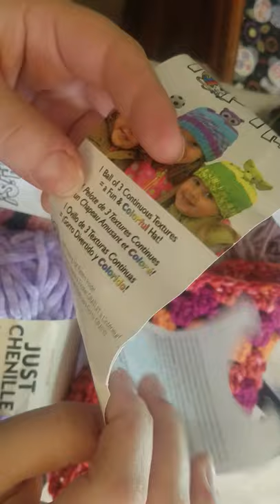Granny lovey using elastic hair tie - Tutorial Part ONE of 3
Hello, my name is Sara and my furry feline, Raven. Thanx so much for joining me in the love of yarn and crochet! I hope my videos are helpful and if you have any questions, suggestions or just want to send love, please feel free to comment, email, or send mail via P.O. Box. Details listed @ the very bottom.

Here are some links I mentioned in other videos, I think they're awesome!

This machine sits on top of the melamine cabinet my carpenter friend built for me.

Rowan spray yarn -
Knitrowan.com

Jojoland Melody yarn -
Jojoland.com

Knitting loom w/ manual crank handle -

Christa's blanket borders for crochet, on YouTube, in the search bar type in, "The secret yarnery blanket borders" and they are all listed for whatever type of stitch you're doing!

Tons of amazing crochet patterns (for a #3 Dk sport yarn) and many of them are free downloads!! Popular online store!!! -

Minimum order of $50.

Hug shrug, The Secret Yarnery -

Hat not Hate for anti-bullying -

Small folding scissors -

Jayda InStitches Big Basket Pattern Tutorial -

Christa @ The Secret Yarnery, Largest Ever unboxing Ice Yarns - Watch "Biggest ever 60 kg Ice Yarn Haul 📦 Yarn Unboxing and Review 2020"

Have a great crochet day!